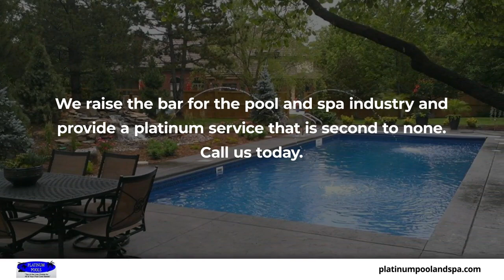Platinum Pools & Spa Wichita Kansas 67278